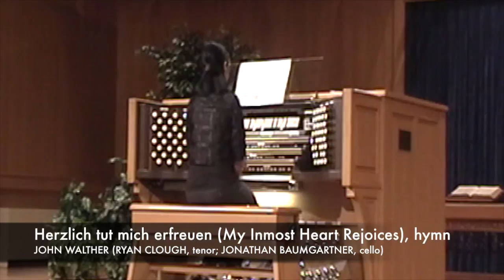02 Chorale Prelude, Op. 122, No. 4 “Herzlich tut mich erfreuen”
Graduate Organ Recital, Irene Gavas-Bennett at Pioneer Memorial Church (Andrews University), May 11, 2010

The original hymn, My Inmost Heart Rejoices, is introduced by Ryan Clough (tenor) and Jonathan Baumgartner (cello). Followed by an organ rendition of the same hymn as arranged by Johannes Brahms.